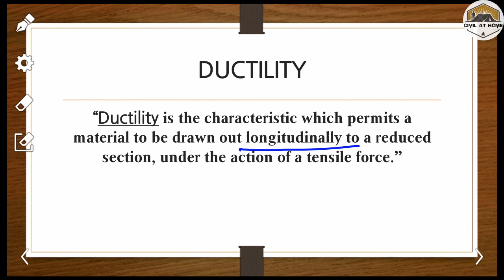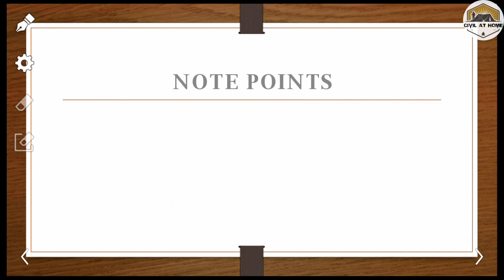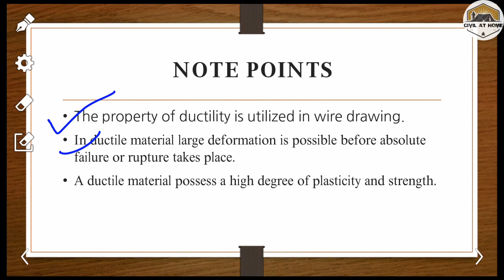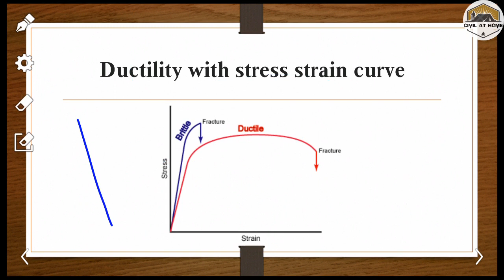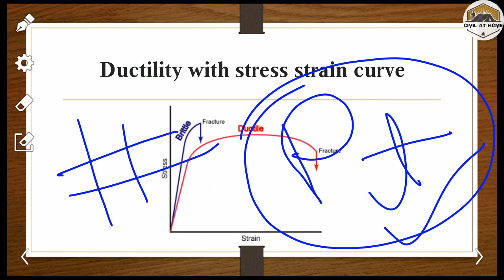Ductility of materials in Hindi | Definition of ductility in Hindi with example | Civil at home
This is is very useful and important video for your basic concept and knowledge.